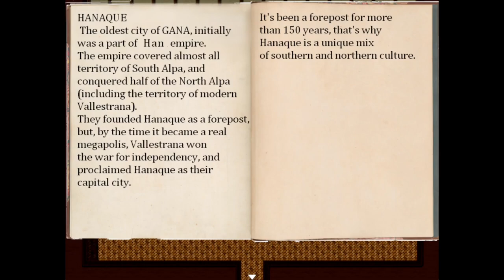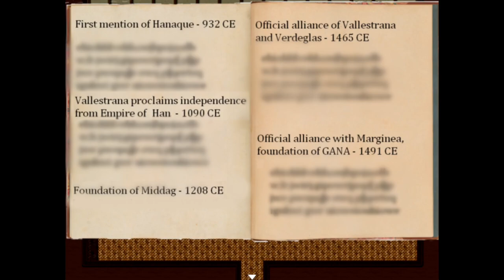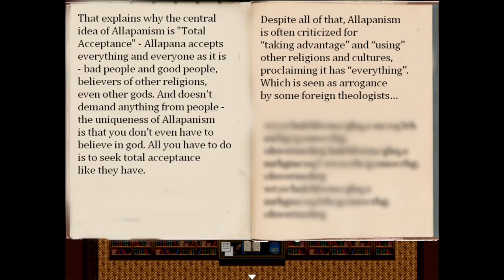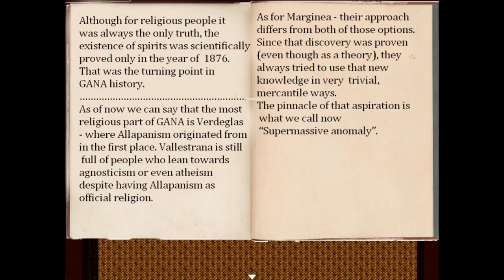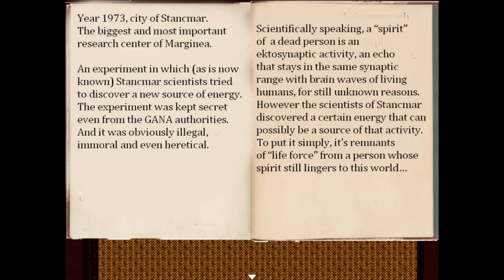Brief history of how Sowa forgot all the history - [Both Endings]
Brief history of how Sowa forgot all the history is very short rpgmaker horror puzzle game by Abra Geroni (@Abra_Geroni) and is part of the 'GANA' series.

There is something wrong with Sowa's memory - help him fix it.

Chapters:
00:00 The Game
07:20 Bad End
07:53 Good End